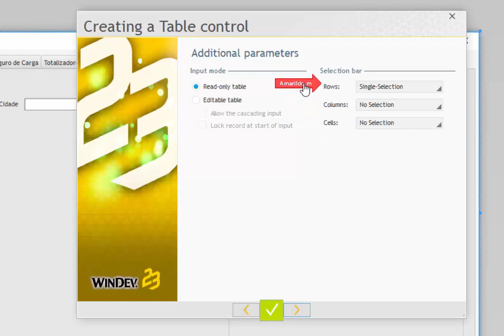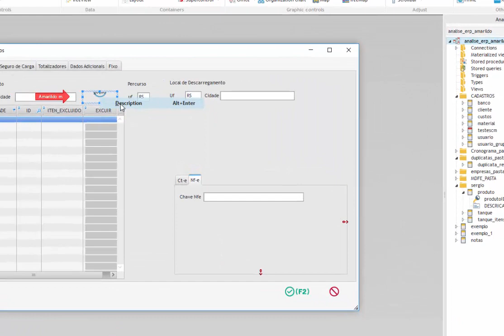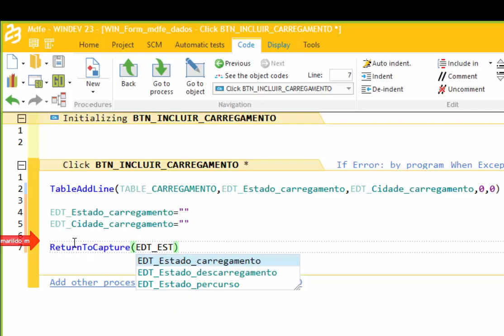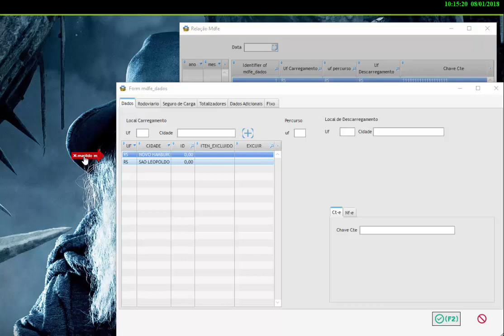DICAS 1852 PRIVADA WINDEV 23 ERPAMARILDO 90 MDFE 17 TABELA MDFE CARREGAMENTO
Skype:  amarildo.matos.informatica